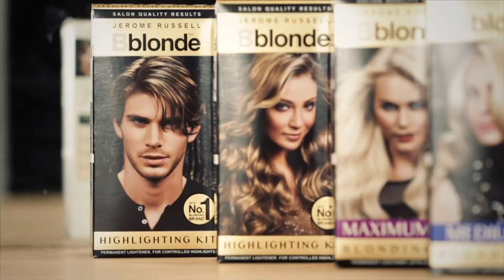Mosquito Digital Film & Motion Showreel 2017 1080p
Mosquito Digital Film & motion showreel presenting Brand & Consumer, Business & Commercial, Animation & 3D